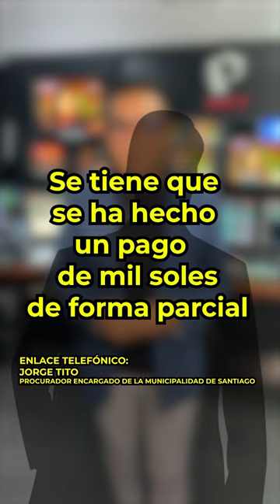La indemnización del presidente del Congreso